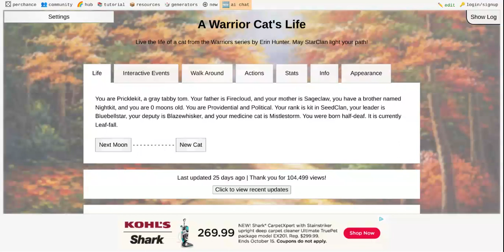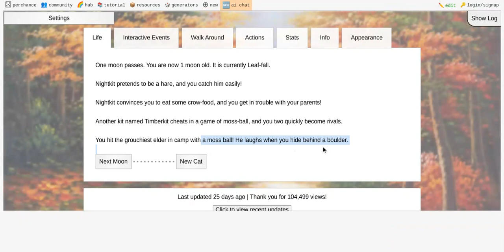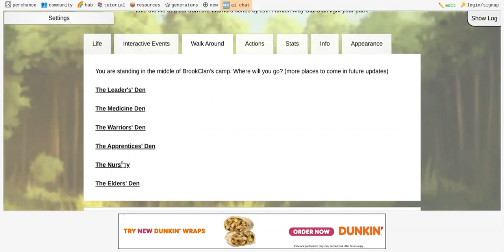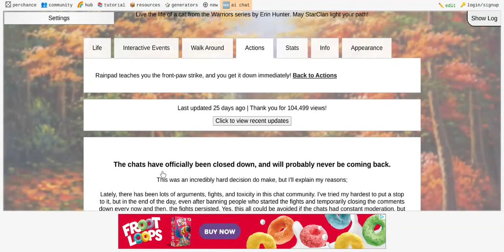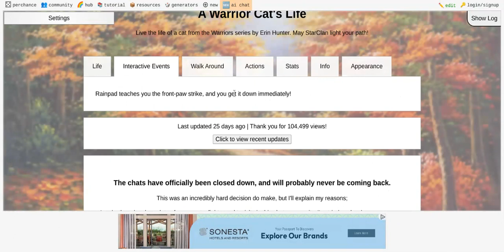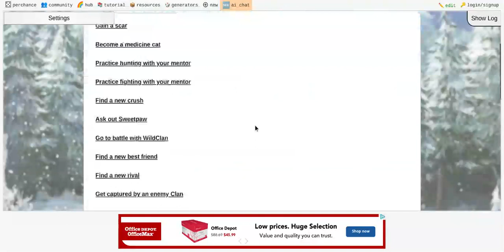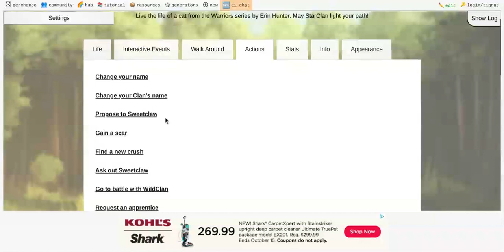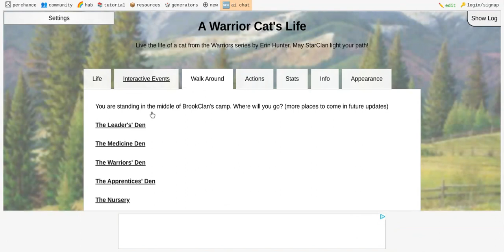A Warrior's Life | Part 1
i am the real warrior cat